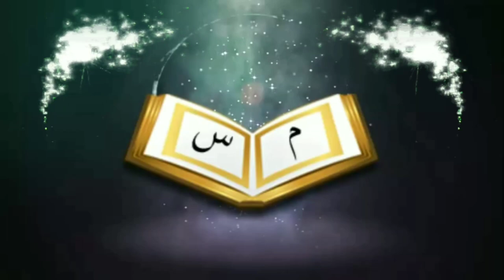আত্মহত্যাকারী ব্যক্তিরা মৃত্যু পরে ভূত হয়ে যায় কথাটি সঠিকᴴᴰ┇by শায়খ আনওয়ারুল হক ফাইযী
আত্মহত্যাকারী ব্যক্তিরা মৃত্যু পরে ভূত হয়ে যায় কথাটি সঠিকᴴᴰ┇

After the death of a suicidal person, the word is correct?

एक आत्मघाती व्यक्ति की मौत के बाद, शब्द सही है?

🎙শায়খ আনওয়ারুল হক ফাইযী

🎙Shaikh Anwarul Haque Faize

🎙शेख अनवरुल हक फैसी